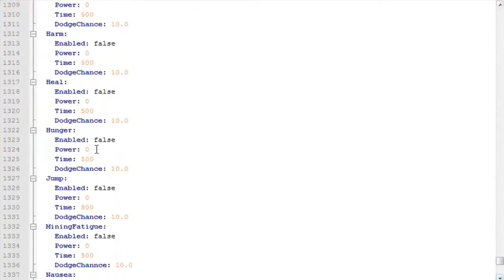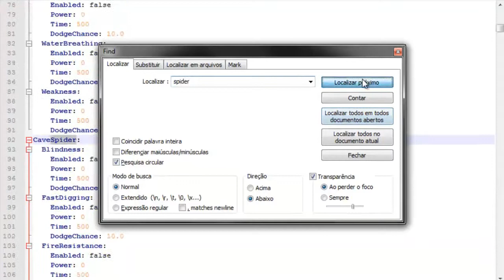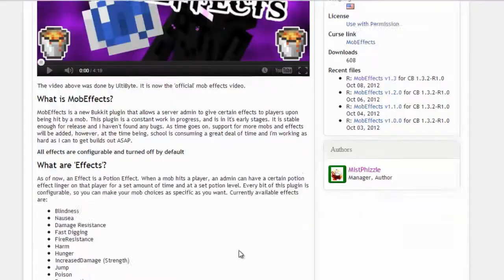[Tutorial]MobEffects - Efeito de Poções para Monstros Minecraft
►Site Bukkit:◄

►Permission:◄

- mobeffects.check
- mobeffects.version
- mobeffects.reload

►Contatos◄